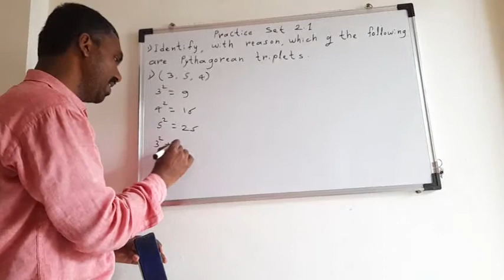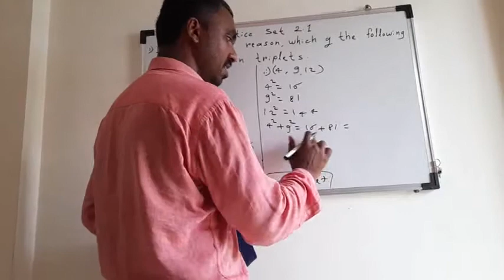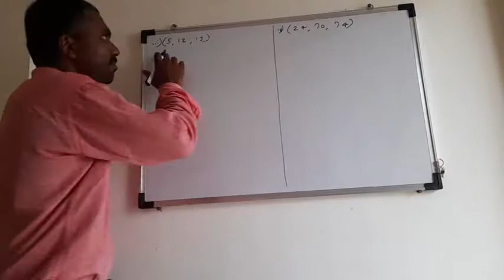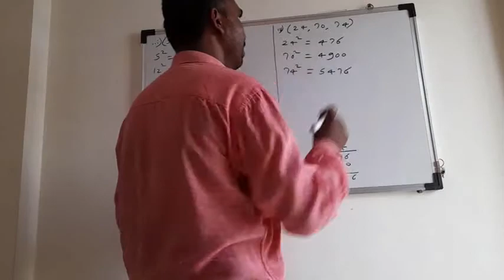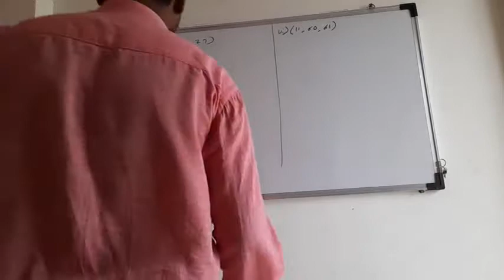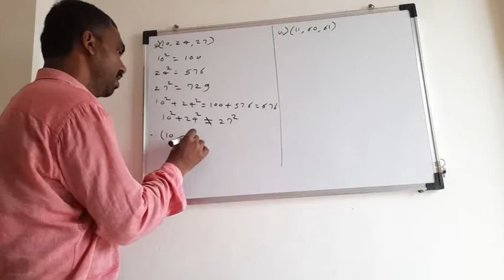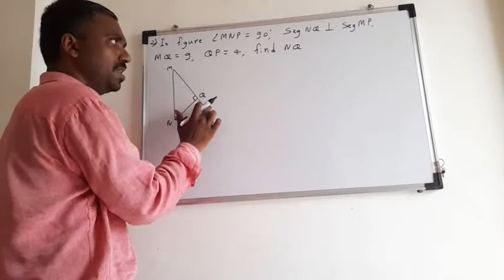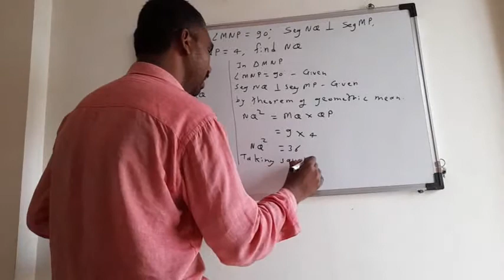10-2-2 Pythagoras theorem 2